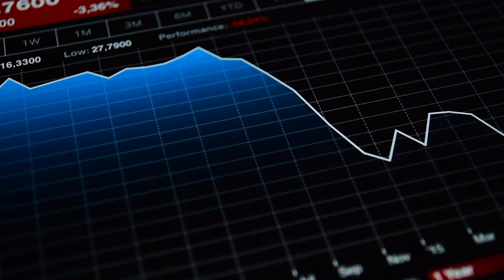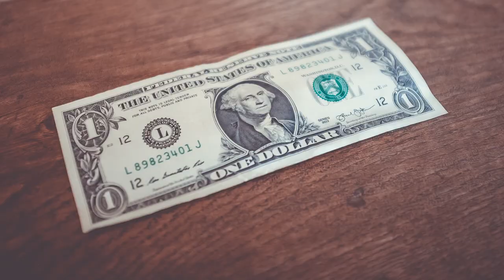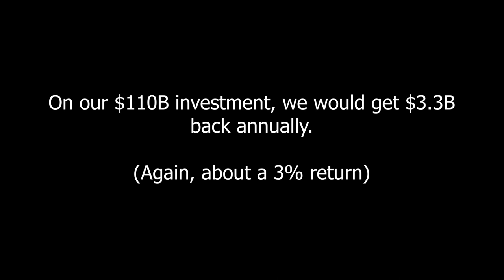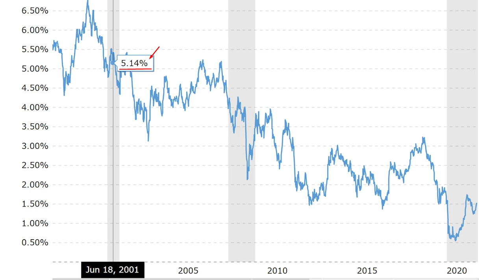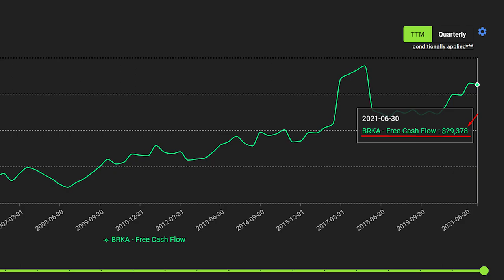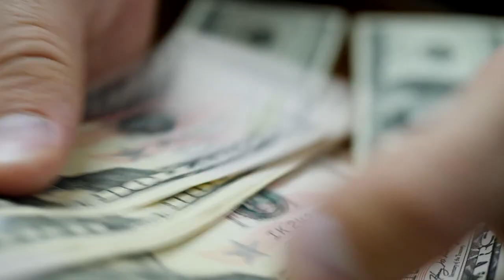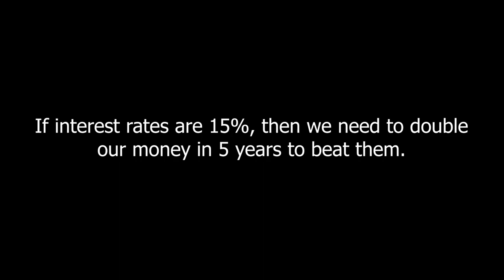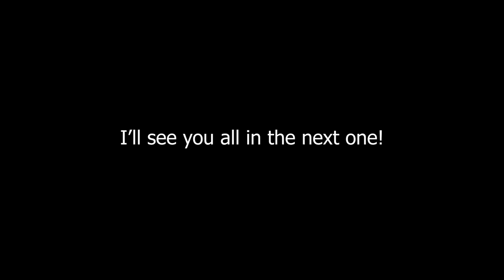How Warren Buffett Values Stocks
Join our waitlist to stay updated on our education and research platform Stock Unlock:

Hello everyone, I am Daniel Pronk, and in todays video I go over what Warren Buffett has to say about finding a stock intrinsic value, and valuing investments in general. Warren is known as a legend in the investing world, and hearing what he has to say about his valuation process is insightful and important to understanding how to value a stock.

In this video he talks about Coca Cola and Berkshire Hathaway, and asks the audience if they believed they were attractive investments in 2001 when he gave this lecture. I try my best to break down what he is saying and how he is trying to get investors to start thinking for themselves.

This video is full of useful information, so make sure you have a pen and paper ready so you can take some notes!